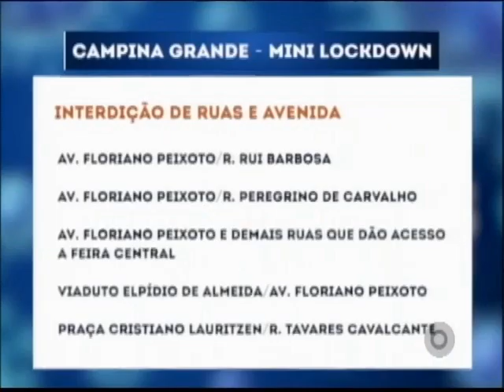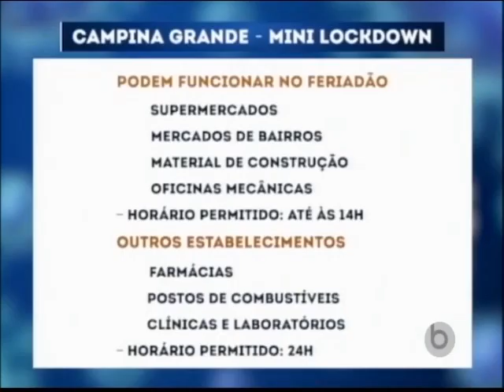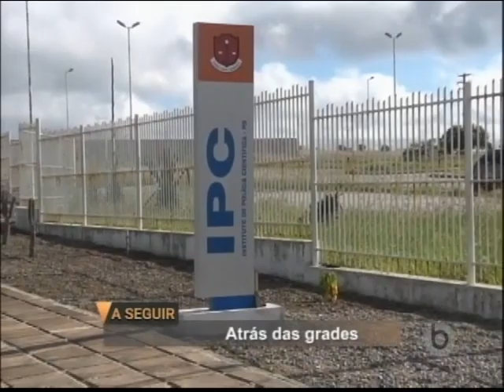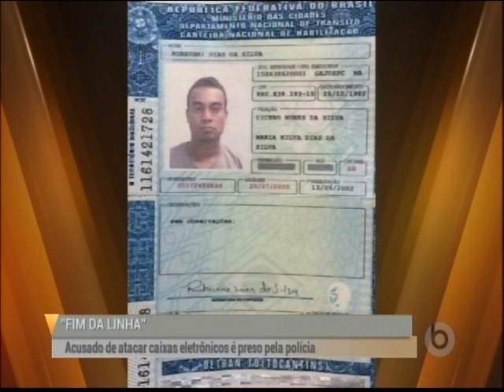BORBOREMA NOTÍCIAS | 28/05/2020